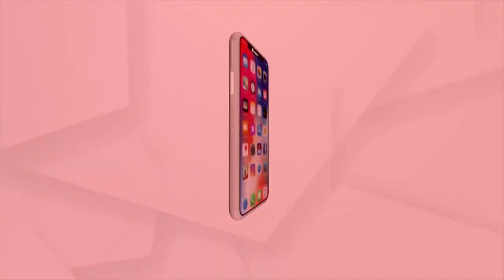Jagamara, Bhubaneswar: 3 Injured In Omfed Truck-Auto Accident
ଭୁବନେଶ୍ବର ଜାଗମରା ନୂଆ ରାସ୍ତାରେ ମର୍ମନ୍ତୁଦ ଦୁର୍ଘଟଣା । ଓମ୍ପେଡ୍‌ ଟ୍ରକ ଓ ଅଟୋ ମୁହାଁମୁହିଁ ଧକ୍କା । ଅଟୋ ଡ୍ରାଇଭର ସମେତ ଦୁଇ ଗୁରୁତର ହୋଇଛନ୍ତି ।